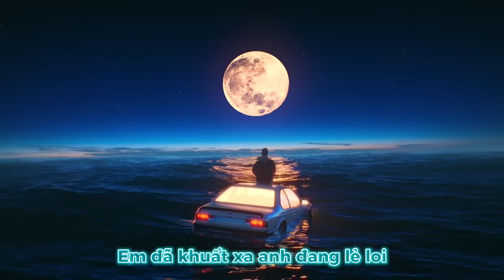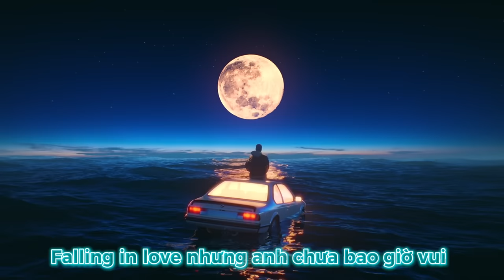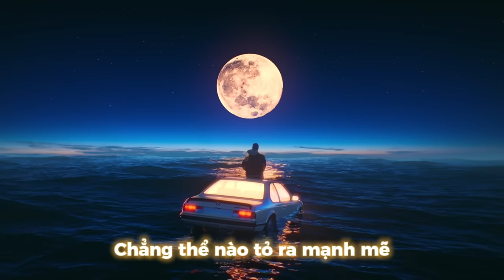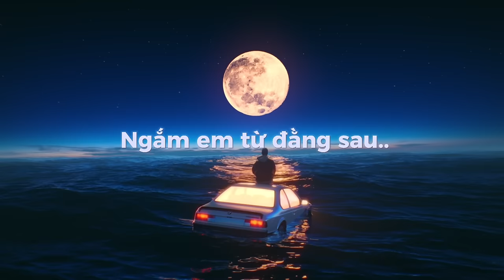DON'T PHƯƠNG - NMỌC ft. ASTAC x DMEAN (Prod. by Jayzi & Zer nguyen) | Official Lyrics Video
Don't Phương - Nmọc x Astac x Dmean (prod. by Jayzi & Zer nguyen)
produced by Jayzi,Zer nguyen
mixed/mastered by @ProdNemTran

Nghệ sĩ: Nmọc,Astac,Dmean